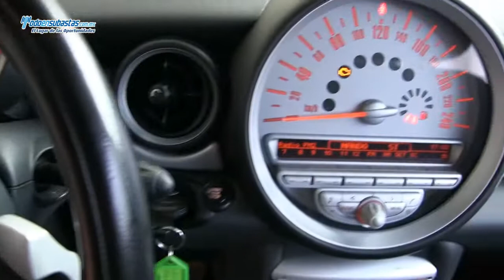BMW / Mini Cooper / 2007